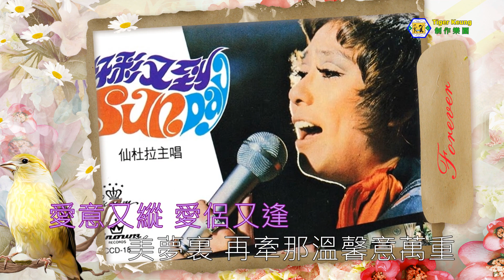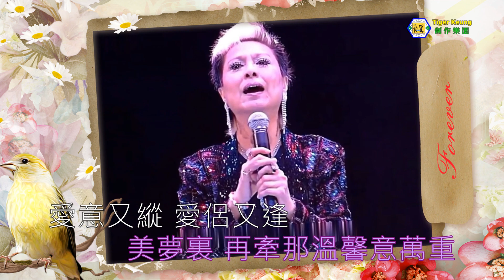仙杜拉(雨中情)1980 OT：國語歌曲-南屏晚鐘～伴奏